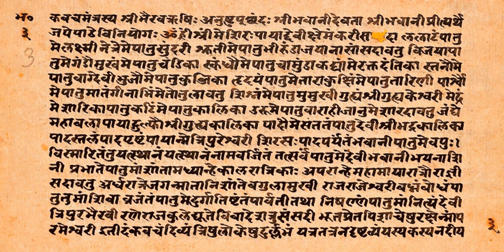Varaha Purana | Wikipedia audio article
This is an audio version of the Wikipedia Article:
Varaha Purana

- Socrates

SUMMARY
The Varaha Purana (Sanskrit: वराह पुराण, Varāha Purāṇa) is a Sanskrit text from the Puranas genre of literature in Hinduism. It belongs to the Vaishnavism literature corpus praising Narayana (Vishnu), but includes chapters dedicated to praising and centered on Shiva and Shakti (goddesses it calls Brahmi, Vaishnavi and Raudri).The text exists in many versions, with major sections lost to history. The text has been estimated to have been first completed between 10th to 12th-century, and continuously revised thereafter. The surviving manuscripts of this text are notable, like Linga Purana, because they do not cover the required Panchalakshana (five characteristics) expected in a Purana. Scholars have questioned if it really qualifies as a Purana, and whether the extant manuscripts are merely a religious manual largely focussed on Vaishnava practices, with sections that also praise Shiva, Shakti and other gods in a secular way.The Varaha Purana includes mythology, particularly of the Varaha incarnation (Avatar) of Vishnu rescuing the earth (Prithvi) at the time of a great flood. The text also includes mythology of goddesses and Shiva, and a discussion of Karma and Dharma called Dharmasamhita. A large portion of the text is dedicated to medieval geographic Mahatmya (tourist guides) to temples and sites in Mathura and Nepal, but it curiously lacks adoring Krishna in Mathura-related section of the type found in other Puranas.